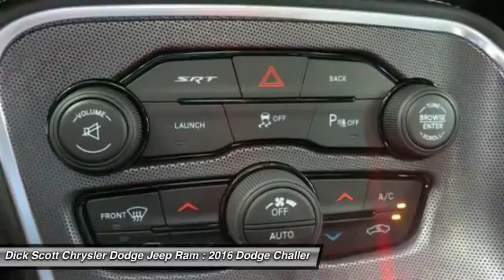2016 Dodge Challenger Plymouth MI D16C077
2016 Dodge Challenger SRT 392

684 W. Ann Arbor Road

Pick up this Go Mango 2016 Dodge Challenger, available today at Dick Scott Chrysler Dodge Jeep Ram. Featuring Automatic transmission, it has 2 miles. This could be the one you've been searching for.